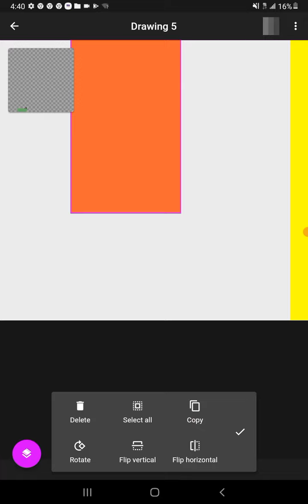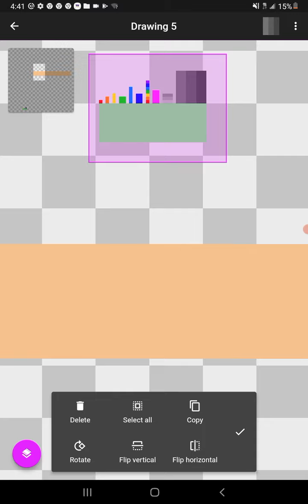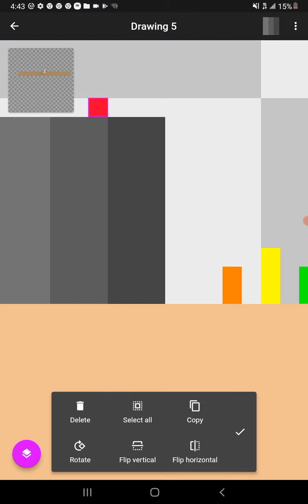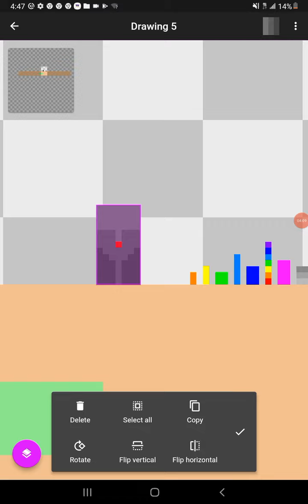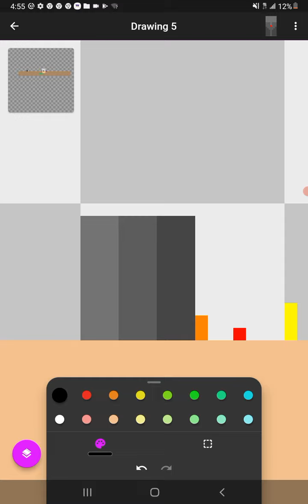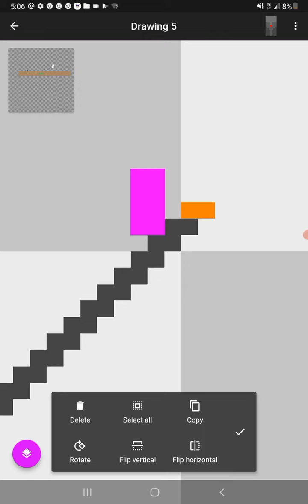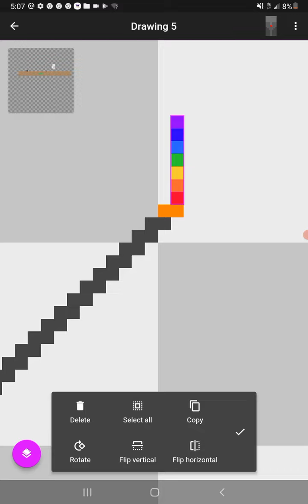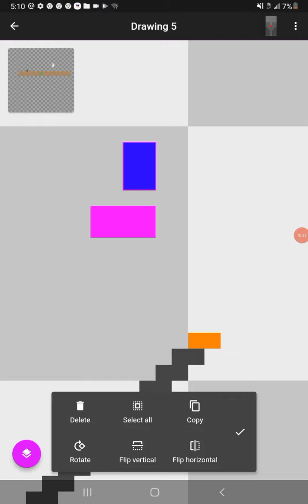Numberblox S4E6a: Gray Days Part 1